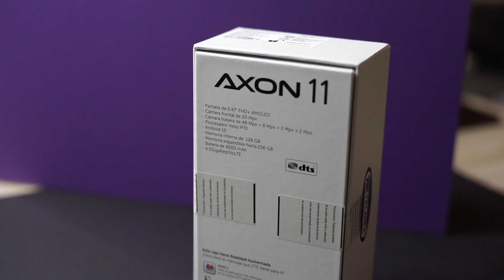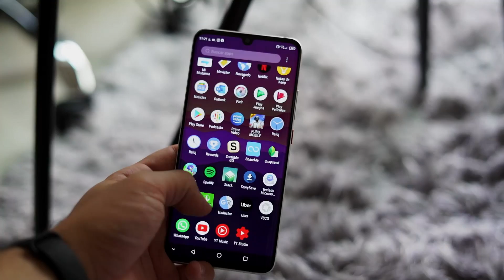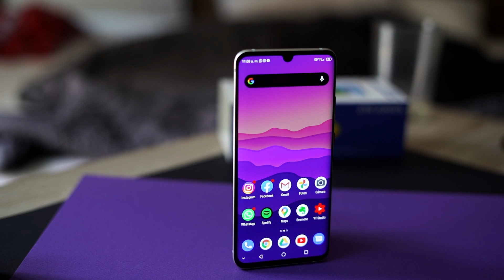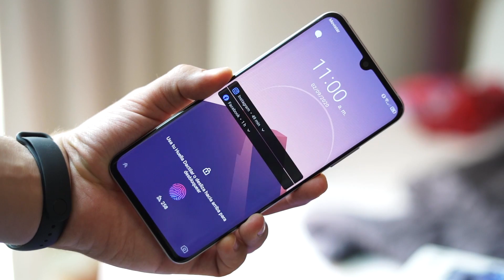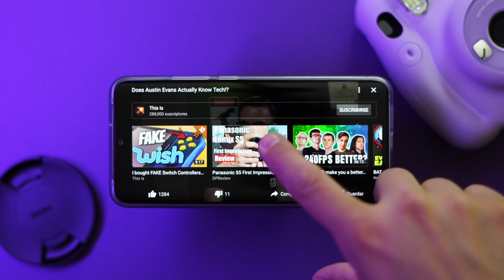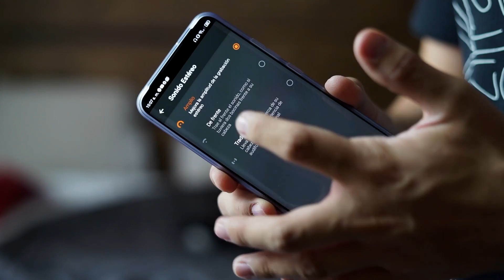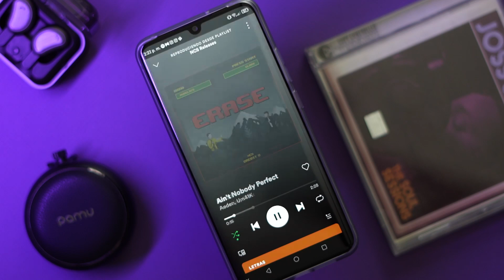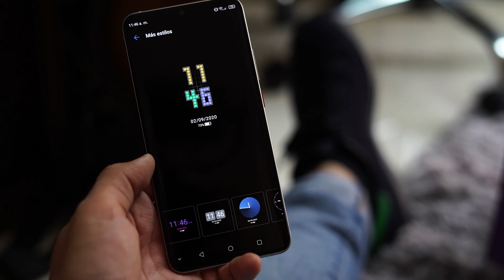ZTE AXON 11: Increíblemente CERCA.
1 CAMARA PRINCIPAL
2 LENTE PARA LA CAMARA
3 LENTE PARA TOMAS EXTRAS
4 MICROFONO
5 LUCES
6 TRIPIE
7 TRIPIE PORTATIL
8 SONY ACTION CAM